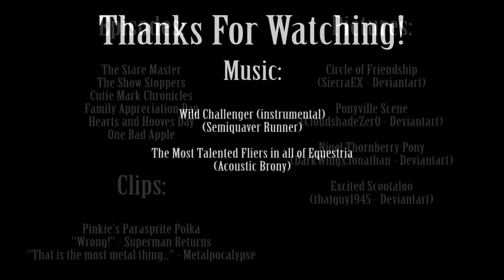A Buck to the Face - One Bad Apple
My float never made it to the parade.  It turns out that the motor I found at the junk yard couldn't carry my weight.  I made it up to myself with some funnel cake.

This was the closest a kids' show has ever gotten to correctly portraying retaliation.  I just wish they didn't try to pass off the Cutie Mark Crusaders as villains for giving a bully a taste of their own medicine.

This video was supposed to be uploaded a lot sooner in the day.  But the night before this was uploaded, my hard drive stopped working.  It had all of the videos that I was going to release this week on it.  So now I'm scrambling, putting my project back together from scratch, trying to remake these videos and get them out.  I should be back on track now though.
I really hope that the hard drive isn't completely fried.  There's about two-and-a-half years' worth of stuff on there.  But as soon as I know the data is safe, I'm switching to an external SSD so this nonsense doesn't keep happening.

Make Suggestions:
Brony Topics
General News/Current Events
FiMfiction Reviews
Product Reviews